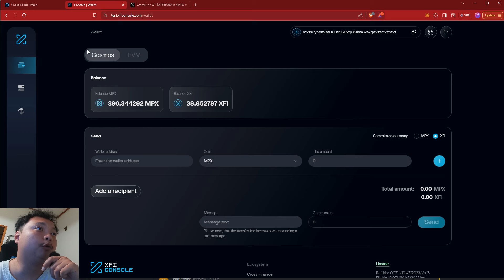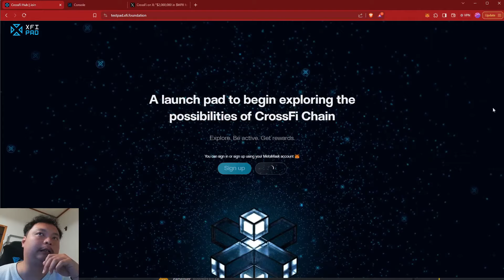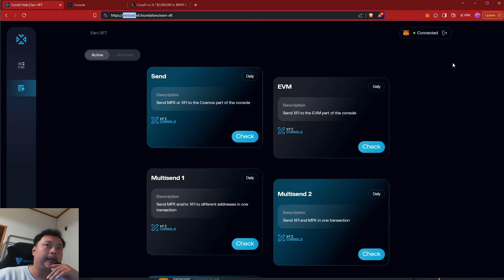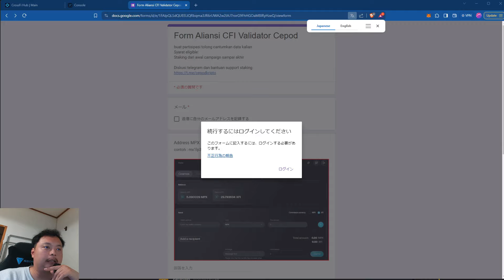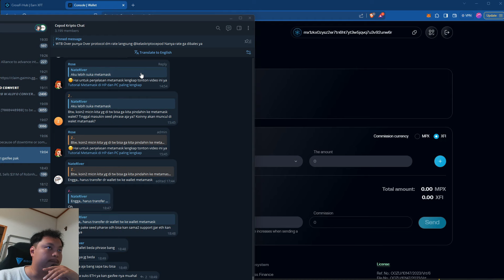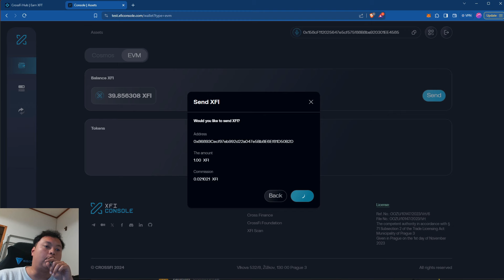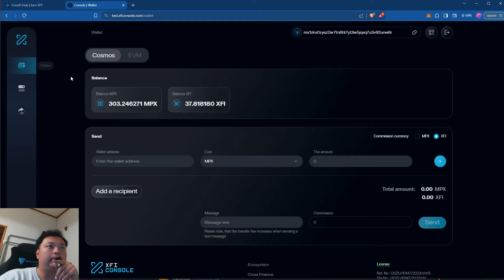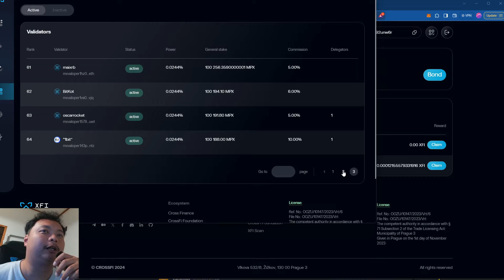INFO GARAPAN EARLY DAN GRATIS PROJEK JEBOLAN COINLIST CROSSFI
LOGIN PAKE METAMASK BARU KALIAN DISINI DAN CLAIM FAUCET PAKE TELEGRAM PREMIUM

kalau misalnya mau daftar akun exchange dan mau pake reff saya bisa gunakan ini
OKX Exchange